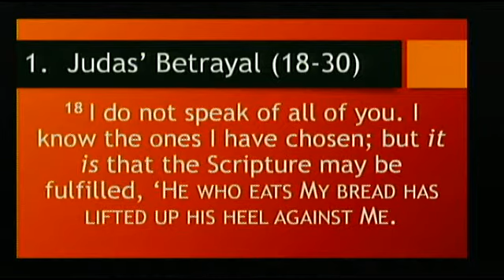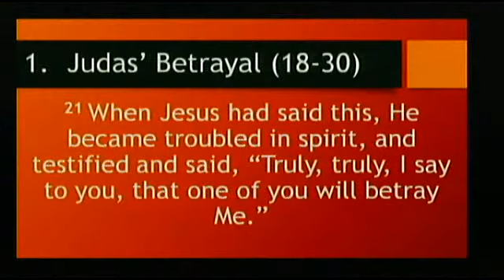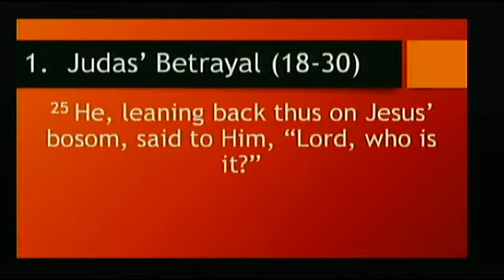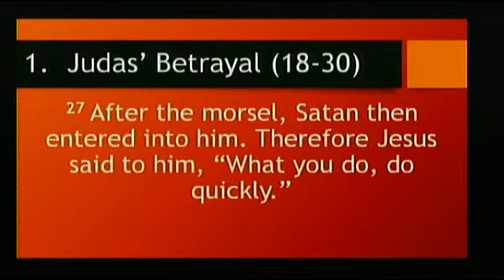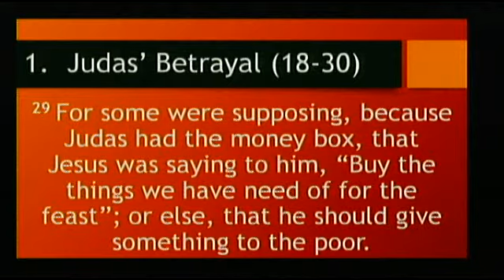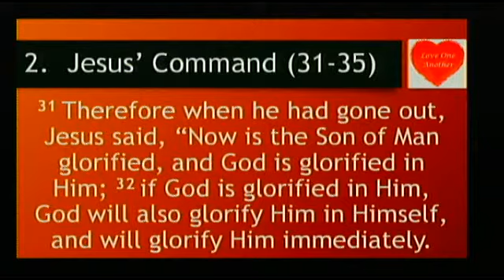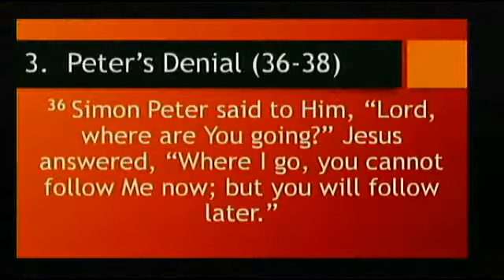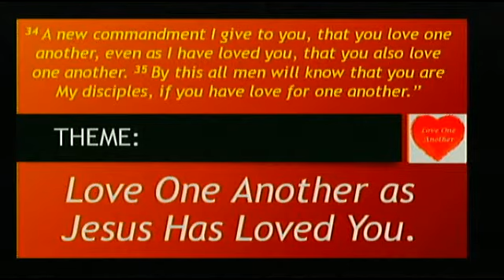The 11th Commandment (Sermon)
9:15am-10:30am & 11:00am-12:15pm

Find Us Online On Our Website (fbcmorrisville.org) & On Facebook

SL: CSPL05404